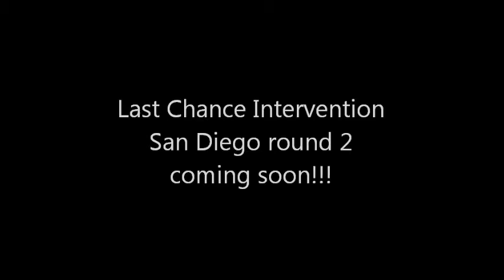Last Chance Intervention - San Diego sneak peak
Get a sneak peak of LCI's San Diego trip 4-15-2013. Uncut real street interventions in Downtown San Diego! Footage getting shipped for editing. to be continued!!!LCI
On 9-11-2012 LCI traveled to Phoenix, AZ and obtained our first client. Our client was given 6 weeks of housing at a Prescott, AZ half way house while also given a scholarship to 6 weeks of Intensive Out Patient Therapy (IOP). After the 6 week scholarship was at its end that particular client was given a chance to move into a transitional sober living home and further his education in basic life skills. This has become the standard outline for all of our LCI clients.
 Since our first client on 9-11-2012, we have performed a total of 7 "interventions". 2 in Phoenix, AZ, 1 in Los Angeles, CA, 2 in Las Vegas, NV and 2 in San Diego, CA. We have received an unbelievable amount of community support followed by the support of treatment centers, attorneys, media and every family member of an addict who was afraid to reach out for the help for their loved one until they heard about us.
 On May 20, 2013 LCI will be traveling to Albuquerque, NM to perform our work. We have decided to include "drug abuse awareness and solution" to the troubled youth in Juvenile detention centers. Everyone who participates in our interventions also has a history with drug abuse and recovery, to double our efforts of carrying a solution to the war against drugs; we are going to carry our experience of solution to the troubled American Youth.
 As of this point all of LCI's finances have come from seed money donated by the founders, small donations made by our community, drug treatment scholarships and fundraising events such as Car Washes. Once we become an eligible candidate for Grants we will begin our quest for funding, until then we will continue to promote our good works and make as big of an impact as we can. Our goal is to perform 12 interventions a year and speak to troubled youth on every trip.